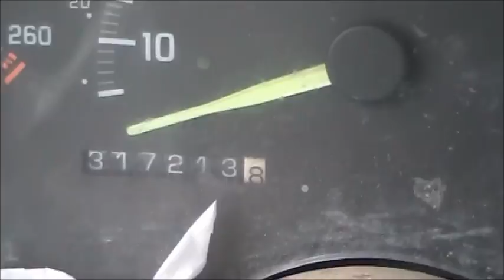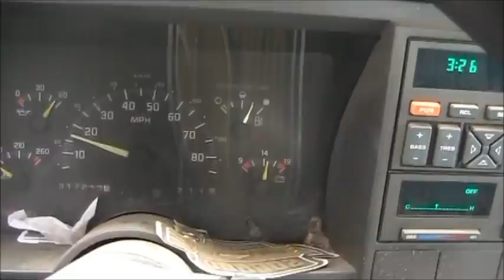93 chevy cheyenne start up and drive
My 93 Chevy Cheyenne W/T . (Whitie)  This truck has over 317.000 miles and counting . This is one tuff truck.